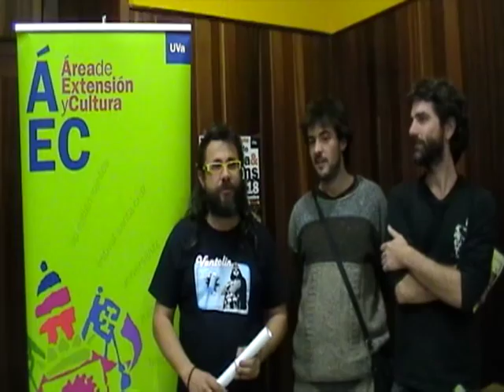TUBOS DEL MUNDO. BUFA & SONS.avi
El Área de Extensión y Cultura estuvo con el grupo BUFA & SONS, disfruta de los mejores momentos del taller - concierto que ofrecieron en la Universidad de Valladolid el pasado 18 de noviembre